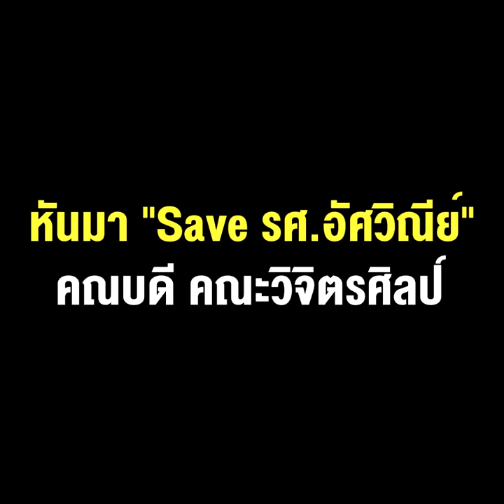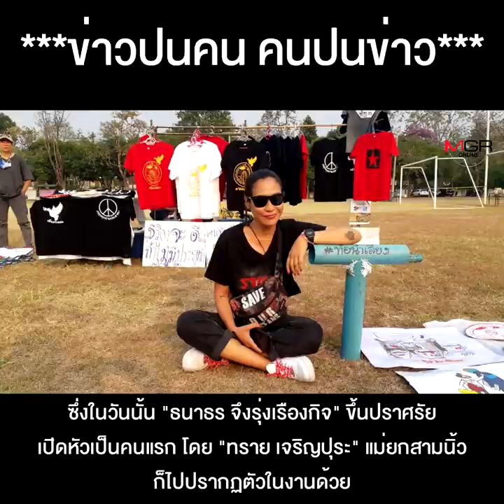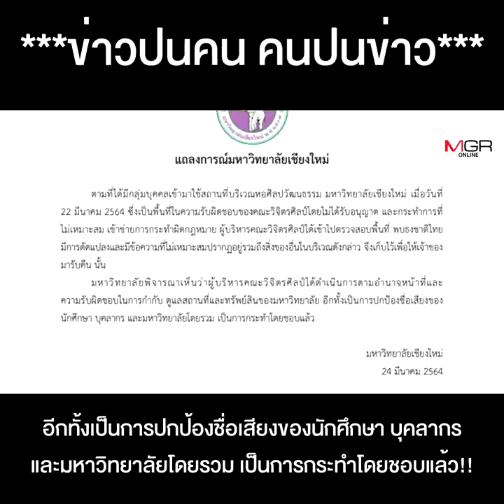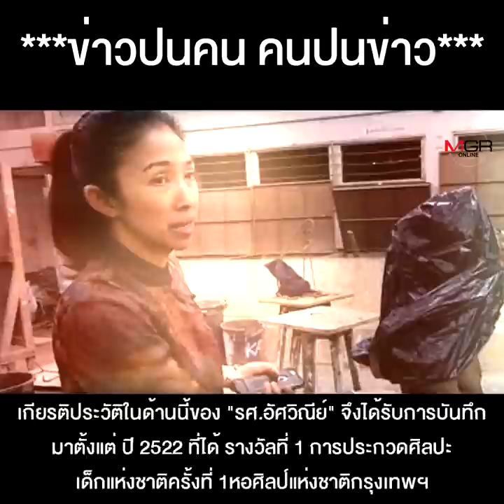กระแสโซเชียลฯ ตีกลับหันมา “Save รศ.อัศวิณีย์” ผู้เก็บงานศิลปะธงชาติของนักศึกษาสามนิ้ว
กระแสโซเชียลฯตีกลับหันมา "Save รศ.อัศวิณีย์" คณบดี คณะวิจิตรศิลป์ ผู้เก็บงานศิลปะ "ธงชาติ" ของนักศึกษาสามนิ้ว แม้แต่มหาวิทยาลัยเชียงใหม่ ยังต้องแถลงการณ์ ว่าทำถูกแล้ว